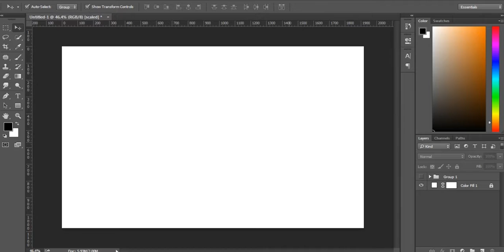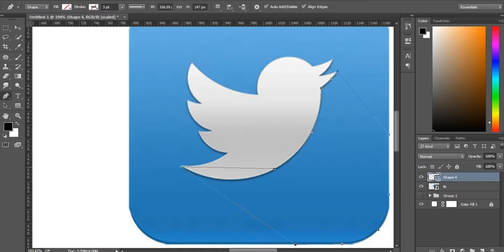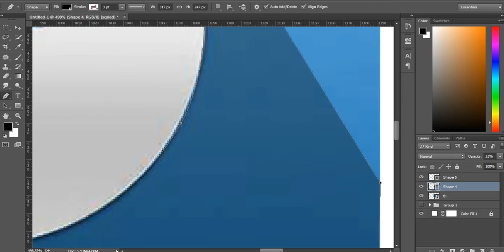Cara cepat membuat flat disign twitter menggunakan Adobe Photoshop